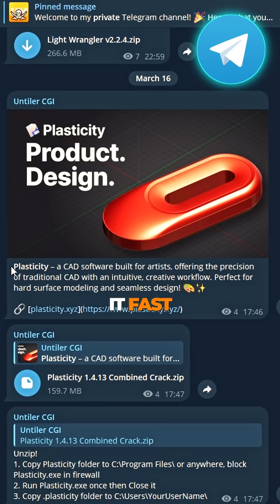Essential 3D Modeling Practice – Gear Shape | Blender & Plasticity | Part 41 🚀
In this episode, we’re modeling a 3D gear using Blender and Plasticity! ⚙️✨ This is a perfect exercise to sharpen your hard surface modeling skills and master clean topology techniques. We’ll go through revolve, extrude, boolean operations, chamfer, and remesh to get a smooth and detailed gear shape.

Follow along, practice, and take your 3D modeling to the next level! 🚀 Don’t forget to check the links for useful tools! 🔥